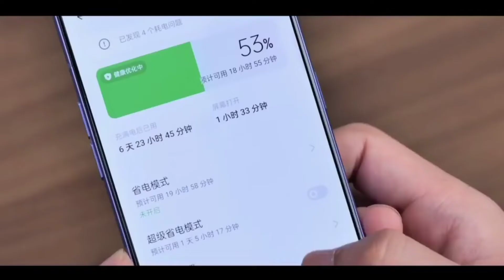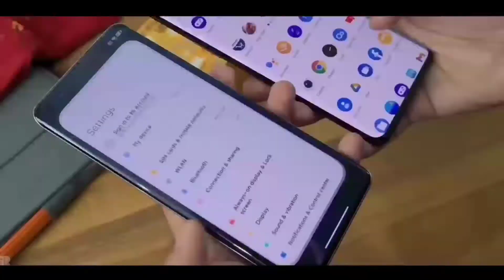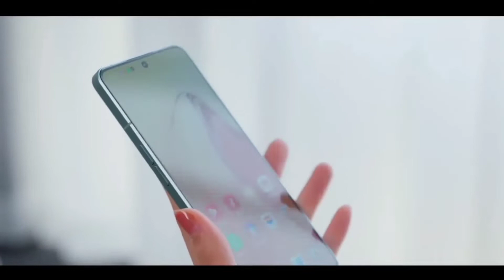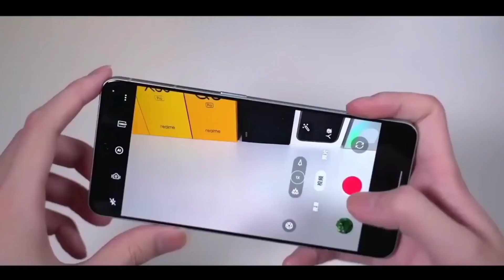Realme 10 Pro: Snapdragon 780G, 200MPSONY Camera, 5G, 120Hz Display, FlagshipKiller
Realme 10 Pro: Snapdragon 780G, 200MP
SONY Camera, 5G, 120Hz Display, Flagship
Killer

Realme 10 Pro: Snapdragon 780G, 200MP SONY Camera,5G, 120Hz Display, Flagship Killer, Realme 10 & 10 Pro india, Realme 10 Pro launch date in india, Realme 10 Pro 5G, Realme 10 Pro Price in India, Realme 10 Pro